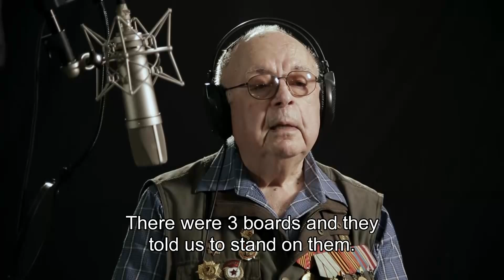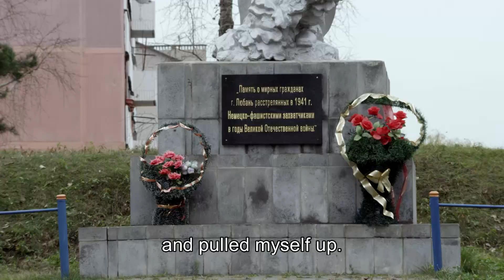04 Luban En